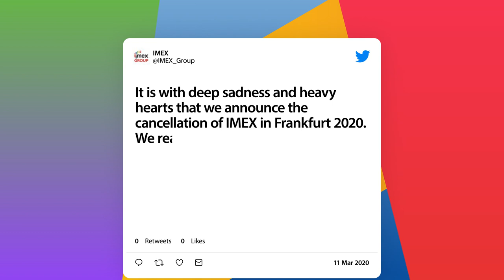PlanetIMEX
We can't reveal too much yet, but we can say that we have been busy here at IMEX HQ (newly relocated to kitchen counters, garden sheds, dining room tables and home offices across Sussex). Busy working on a new project designed to put business, education and community front and centre in a fresh new way - our way of saying thank you to our wonderful business events community. So, while the world as we know it is on pause - we've decided to create a new one. Watch this space for more...